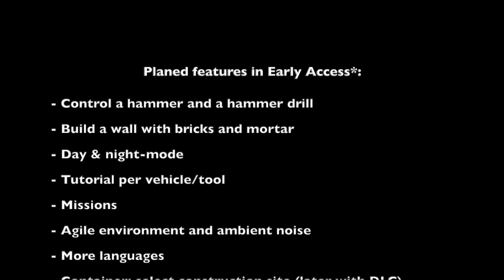Construction Playground Early Access Trailer v0.2 #1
This trailer supports content of the first Early Access version (all other features will be added with the next major updates until the release)!

It's every little kid's dream come true: control tough vehicles, heavy machines and powerful tools on a vast construction site - in virtual reality. In the final version of the base game, you will even be able to control a tower crane, to use two types of hammers to tear down walls and to build walls brick by brick. All features will be completed and optimized during Early Access. Additionally, there will be missions for aspiring builders to complete.

In addition to the base game, more vehicles and construction machines will be available for purchase as DLC at a later time. Current ideas include, but are not limited to wheel excavators, vehicle cranes, concrete mixers, crawler cranes and excavators, caterpillars and potentially even chainsaws and harvesters. Some new content might lead to new scenarios. And of course, each DLC will contain new missions, too.

An overview of the features planned for the base game:
Using the tower crane, you can distribute building materials at the construction site. Move a concrete mixer, pallets of stones or prefabricated wall parts on your construction site. After demolishing a building with a hammer or a hammer drill, fill a container with the rubble. Build a wall, laying brick after brick, held together with mortar.

There is no better way than Construction Playground to let off steam playfully by demolishing a building, use massive construction vehicles and feel as if you're in the middle of a construction site - all in VR!

A list of the planned features to be implemented during Early Access was published in the forum on Steam and will be kept up to date.

Features (Early Access)
• experience a detailed construction site
• control a tower crane
• control a hammer
• lay bricks
• move around with teleportation
• to be added during Early Access: tutorial, formwork walls and more!
• integrate user ideas where possible, make the game ready for additional DLC
• support for HTC VIVE, Valve Index and Windows Mixed Reality
• lower price than the final version

Features (Final version*)
• control a hammer and a hammer drill
• build walls brick by brick, including cement
• move around with linear movement or teleportation
• day/night mode
• tutorial
• support for HTC VIVE, Valve Index and Windows Mixed Reality, maybe Oculus
• additional DLC to expand the game